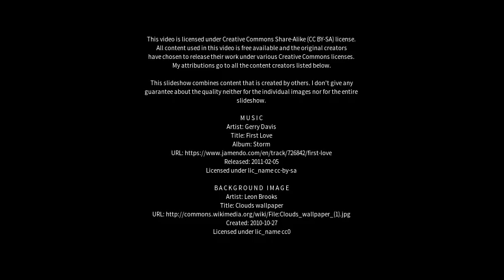Best places to visit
Best places to visit - Kunshan (China) Best places to visit - Slideshows from all over the world - City trips, nature pictures, etc.